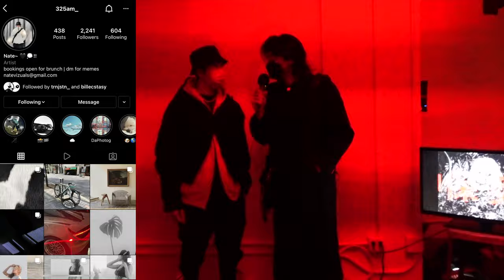Building Your Timeless Wardrobe “Bags and Belts” | life update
Uploading videos every-other week on Fridays, this may change depending on how I feel, keep up to date on my Instagram!

Remember to fill the void